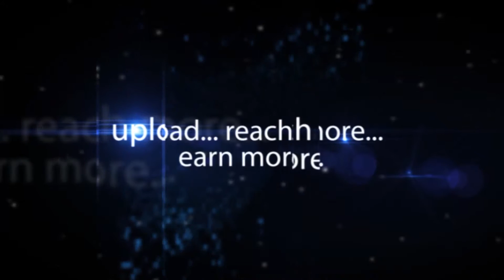YR Mohan Rao - Palliative Care Seminor Sparsh Hospice : hybiz.tv